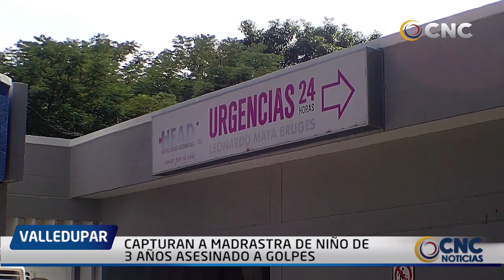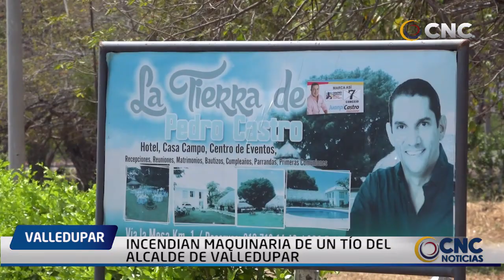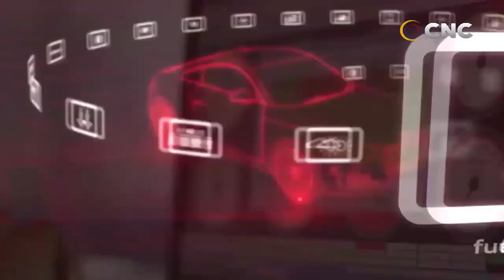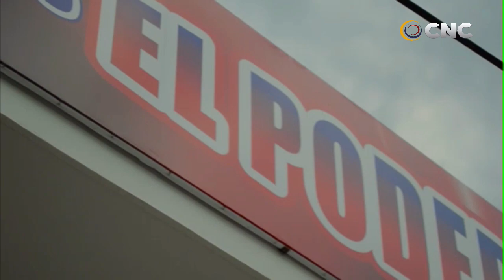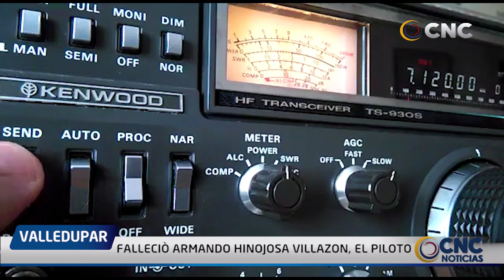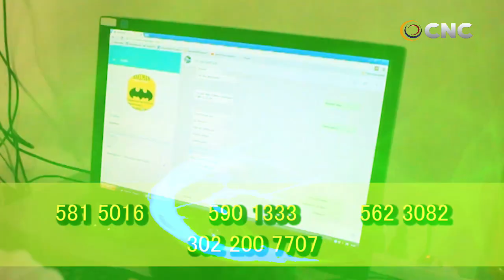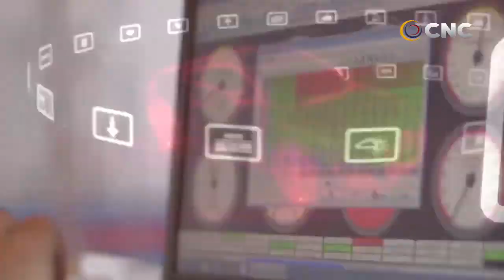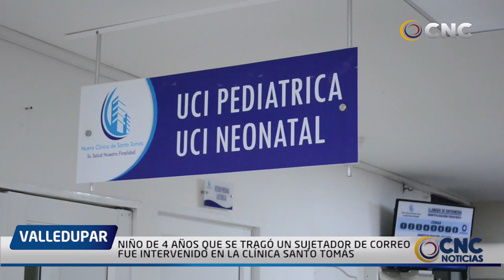CNC NOTICIAS VALLEDUPAR EMISIÓN CENTRAL 2 MARZO 2020